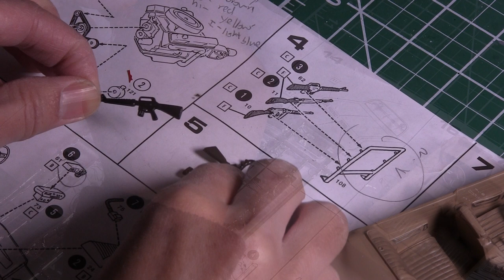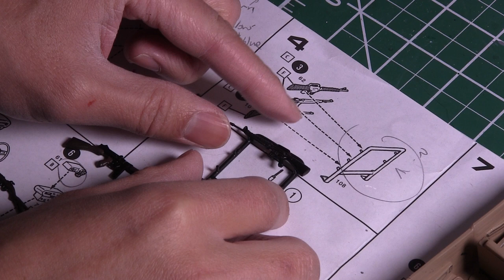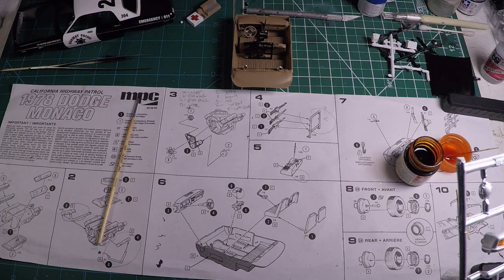Building the MPC 1978 California Highway Patrol Car Plastic Model Kit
This is the build video of the MPC 1978 California Highway Patrol Dodge Monaco model kit.